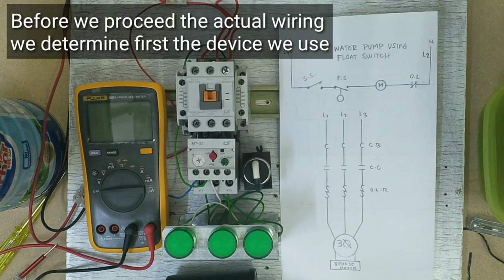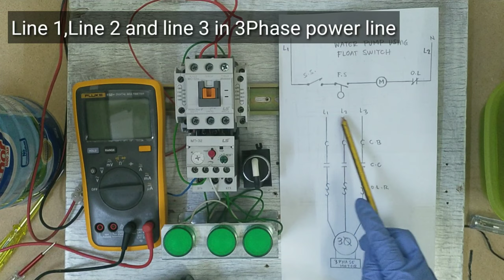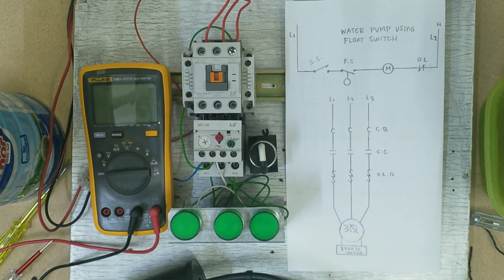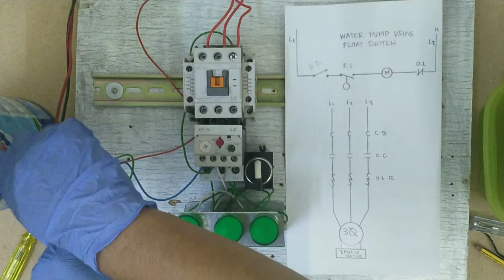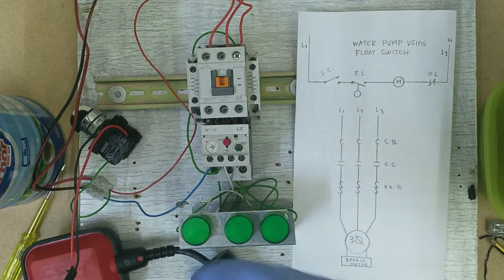Water pump using float switch (English Subtitle)